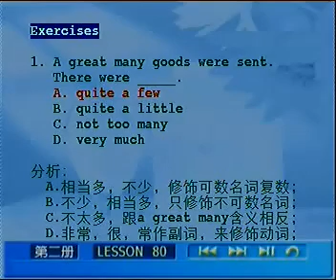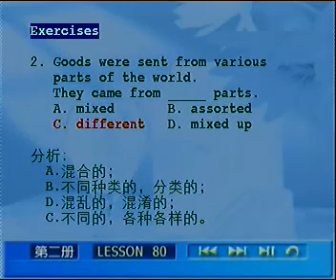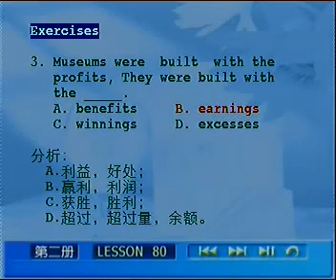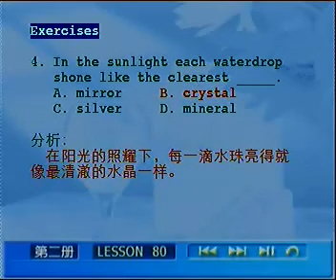L80 04 练习